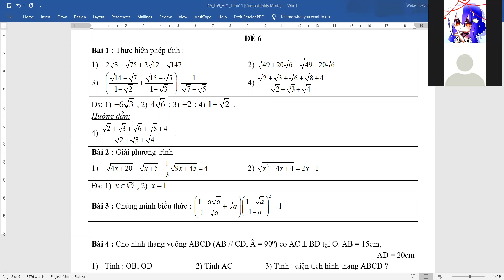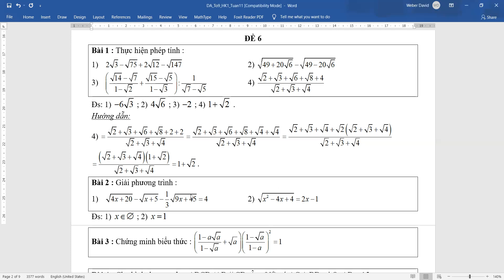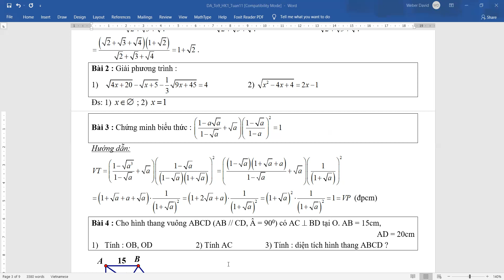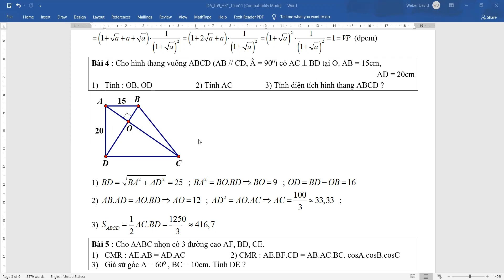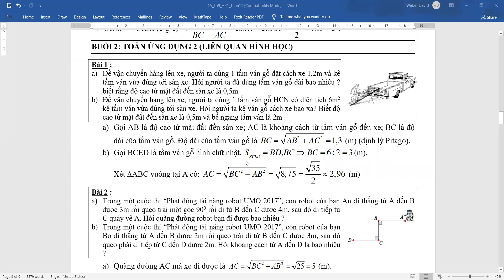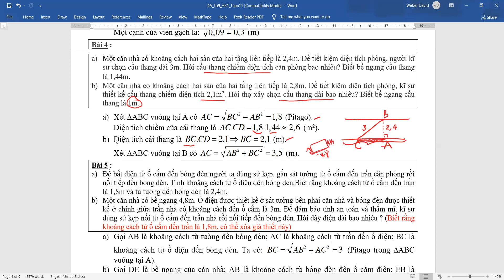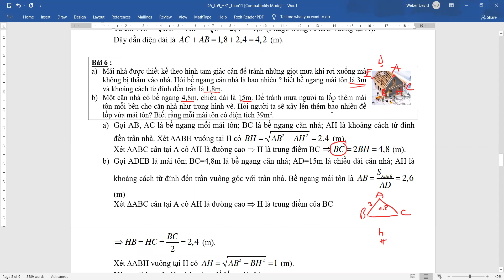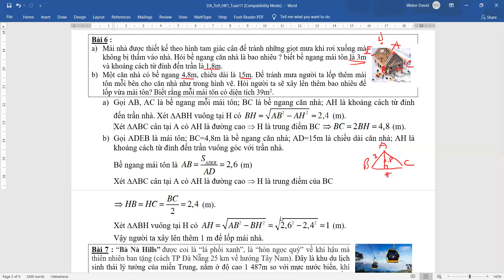Ôn Toán || Toán 9 - Online ngày 18/8/2021, Bài Toán thực tế phân môn Hình học